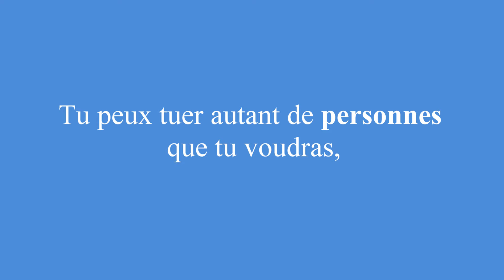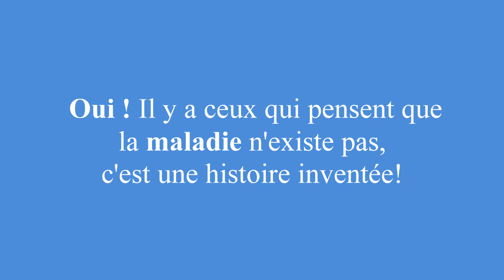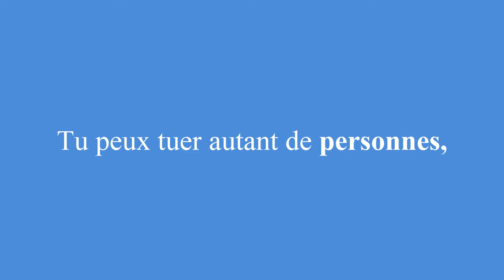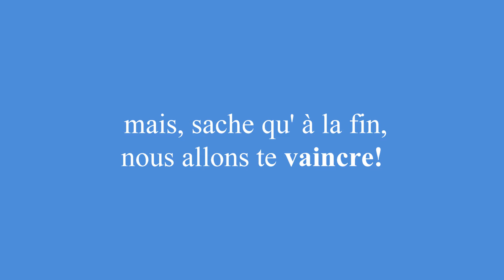Alfred NZOUNGOU - Nous allons te vaincre - PAROLES DE CHANSON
dans " NOUS ALLONS TE VAINCRE " Sensibilisation CONTRE le Coronavirus
( COVID-19 )